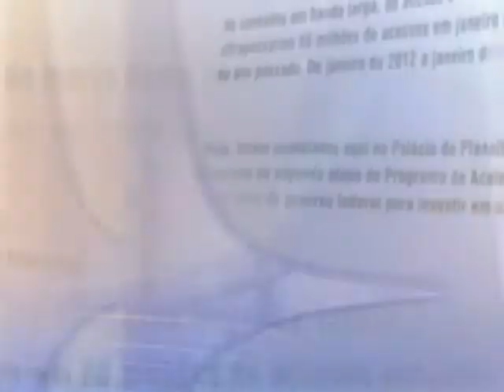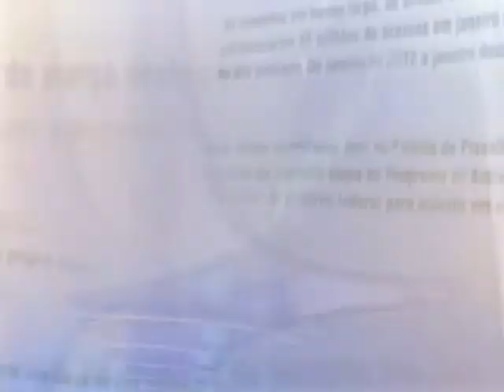Direto do Planalto - Edição Especial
DIRETO DO PLANALTO - 21.06.13: A presidenta Dilma Rousseff se reuniu nesta sexta-feira (21), em Brasília, com o ministro da Justiça, José Eduardo Cardozo. O encontro terminou no início da tarde, sem declarações à imprensa. Também no Palácio do Planalto, o ministro-chefe da Secretaria-Geral da Presidência da República, Gilberto Carvalho, recebeu representantes da organização da Jornada Mundial da Juventude, que acontece em julho e deve contar com a presença do Papa Francisco. De acordo com o ministro, o evento deve ser um marco para a esperança e a paz, mas os atuais protestos podem afetar a realização pacífica do encontro. Gilberto Carvalho reafirmou que o governo está aberto ao diálogo com manifestantes.